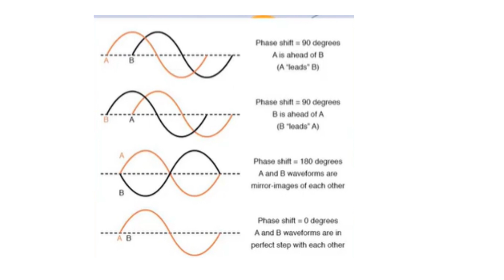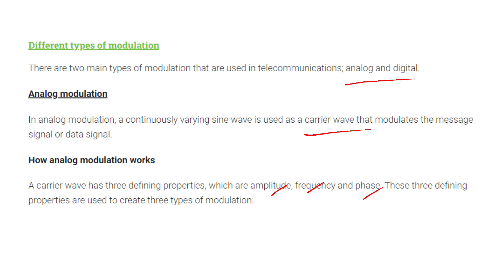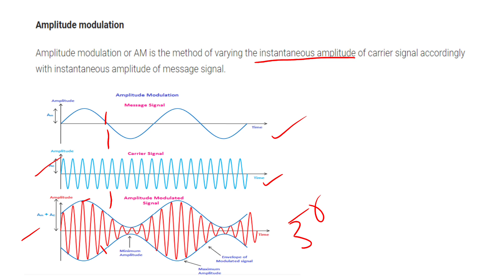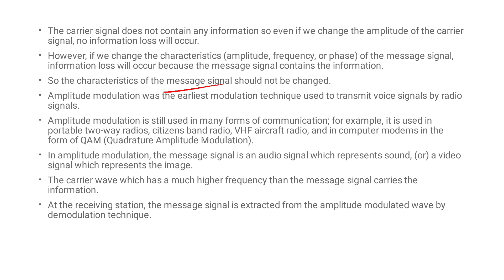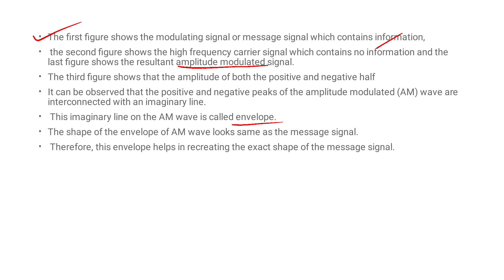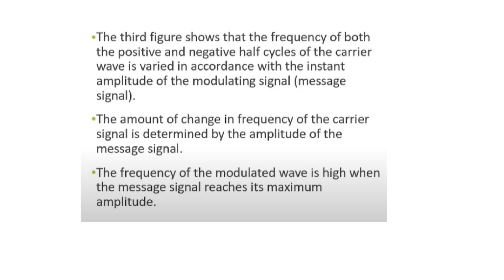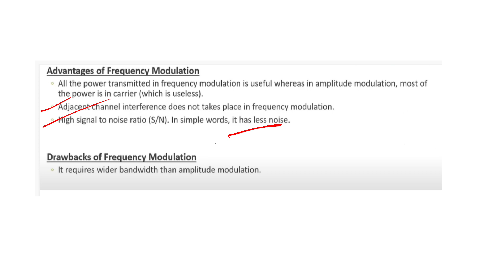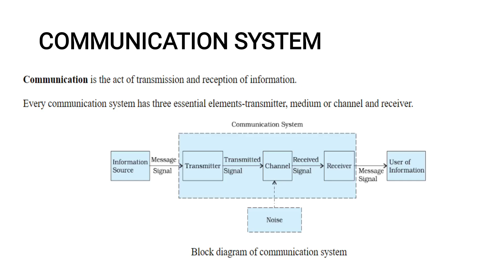Kerala PSC Police telecommunications Exam Module 1Types of Modulation class✌✌✌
Kerala PSC Police telecommunication Study 📚✏Timetable from 29/06/2020 -15/09/2022✌

Kerala PSC Police telecommunication Confirmation came -New batch June 29 Let's crack it✌✌✌
Exam Date :September 20

Telegram class
detailed vedio classes
pdf notes
mcq questions
Pyq questions discussion
Monday to Friday classes
Saturday 1 pyq discussion

Modulation

Modulation Mcq

Demo pdf note and Pyq questions, mcq questions